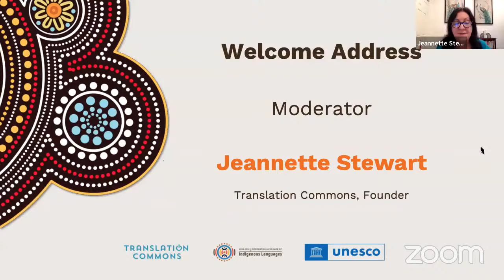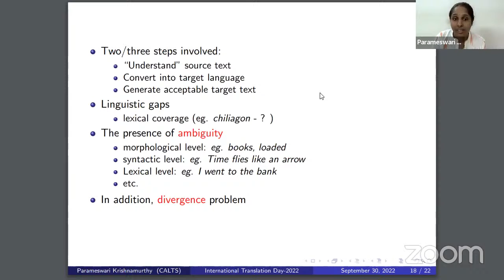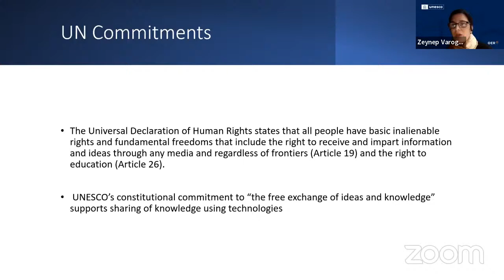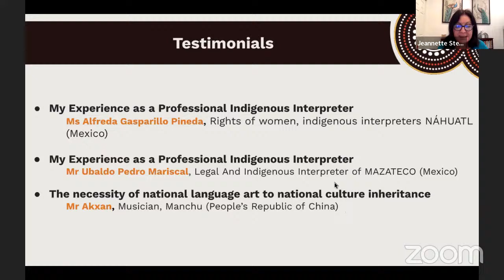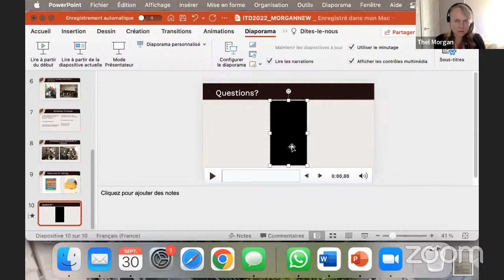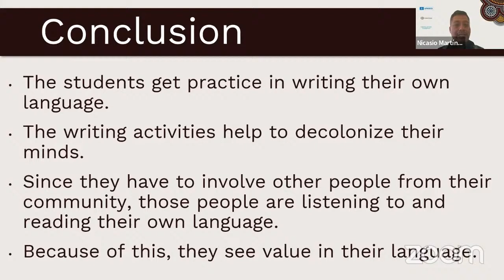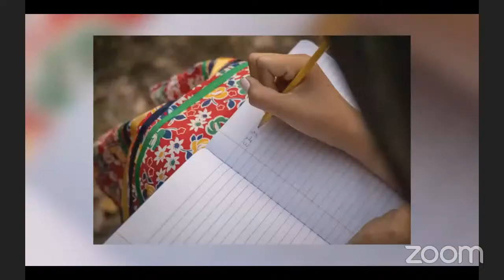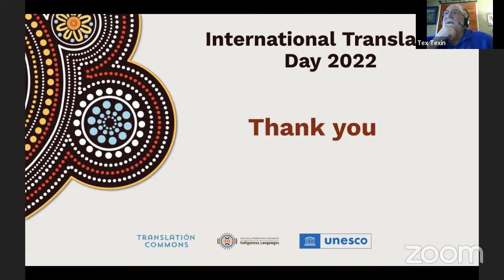ITD2022 - A World Without Barriers: Translation and Interpretation in Indigenous Languages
The International Translation Day aims to raise awareness of the importance of professional translation as it brings nations together, facilitates dialogue, understanding and cooperation, contributes to development and strengthens world peace and security.

This year’s theme is A World Without Barriers: Translation and Interpretation in Indigenous Languages. The partners will co-organize an online event providing a space for dialogue among translators, interpreters and language specialists working with Indigenous and other languages from all over the world. Various topics related to the translation and interpretation of Indigenous languages including their use by interpreters in the legal and judicial systems, policy frameworks, access to language resources, capacity building, and the development of translation technologies for the preservation and promotion of these languages among others will be covered.

Should you wish to receive more information about the decade or Translation Commons, please fill out the form below.